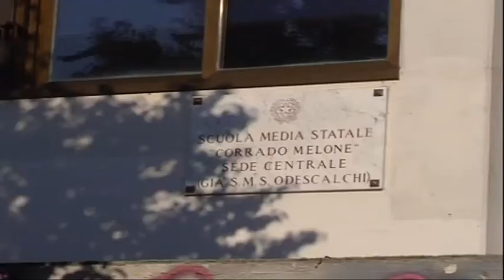Ladispoli, la scuola Melone priva di mensa - Canale 10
L'amministrazione comunale di Ladispoli non concede l'utilizzo degli spazi del teatro vannini e la scuola Corrado Melone si ritrova senza mensa scolastica.